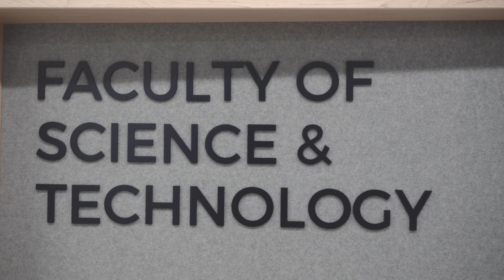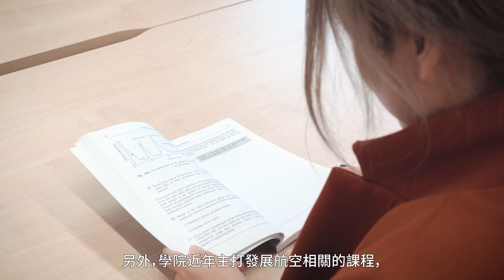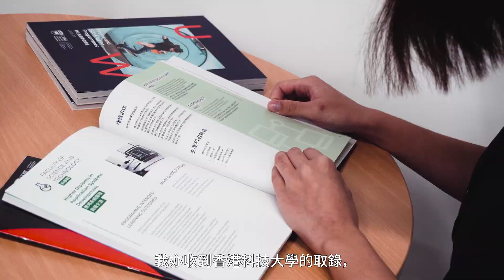[UOWCHK知多少 Know More About UOW - 科學院篇 Faculty of Science and Technology]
嚟到最後一個學院喇！ 「UOW知多少」科學院篇~

聽講UOW嘅科學院除左提供科學，工程，信息技術，創意媒體與設計嘅方面課程之外，仲有一個好特別，好受同學仔歡迎範疇喎。冇錯，就係航空相關嘅課程喇！聼落去係咪好似好有趣咁呢~

如果你心目中有好多關於UOW College Hong Kong科學院提供嘅課程嘅問題，就記得睇片喇！

It is the last faculty introduction of “Know More About UOW”. This time, we are introducing the Faculty of Science and Technology.

The Faculty of Science and Technology of UOW does not only provides various programmes in science, engineering, information technology, but also aviation! This area of study is special and is loved by a lot of students. Sounds interesting, isn't it?

If you have questions about the Faculty of Science and Technology of UOW College Hong Kong, watch the video!